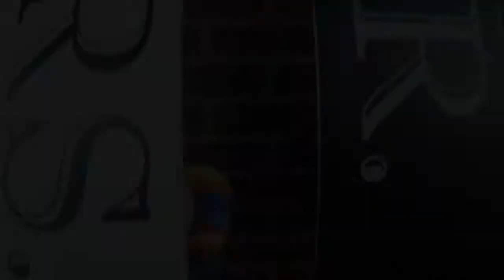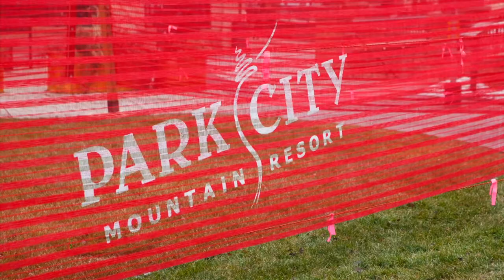Snowboarder's Dream Come True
Mr. & Mrs. Marquez Wedding 12.13.14